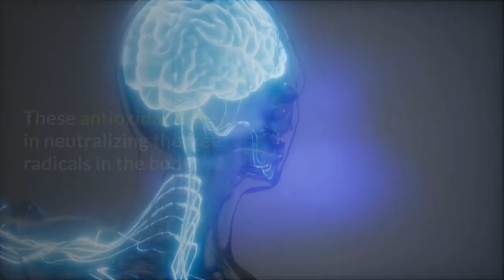How To Make Watermelon Juice Mixture Of Blueberry For Weight Loss Recipe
While kids want great taste, you want to give them the vitamins, minerals and fiber their growing bodies need. Serve watermelon and you can both be happy.

Watermelon is a fun, nutritious way to make sure active kids don’t get dehydrated; it’s 92 percent water.

A two-cup serving of watermelon is an excellent source of vitamins A, B6 and C, and it provides 7 percent of the recommended daily value of potassium, with only 80 calories.

Watermelon is fat-free and also contains fiber. Its beautiful red color comes from all-natural lycopene, an antioxidant that can help keep kids’ bodies healthy.

Watermelon can be eaten at any meal, breakfast, lunch or dinner, and it’s a wonderful snack for the whole family. Delicious on its own, watermelon is a fantastic ingredient in recipes, too. Previously just a summertime treat, tasty watermelon is now available year-round.

A watermelon carving makes a great addition to a kids’ party buffet, and the birthday boy or girl can help make it. The salad inside can be as simple as a mixture of blueberries, seedless green grapes and balls of watermelon, cantaloupe and honeydew melon. It’s colorful and kids love it.

Carving Instructions for Watermelon Fish

Slice 1/4 inch off the bottom lengthwise to provide a stable base.

With a melon baller, cut half circles over half the top of the watermelon in a rectangular shape, remove and set aside. This piece will be used for the top fin and tail.

Scoop out the flesh.

Cut out the tail shape and the melon balled fin-piece from the rectangular piece set aside earlier. Attach the fin and tail with sturdy, round toothpicks.

Cut out eyes using a melon baller. Trim around the outside of the eye socket, then place it back in, rind side out.

For the mouth, point a paring knife at a downward angle above the stem and slice through 3 inches on either side of the stem, cutting through the rind.

 Push out the mouth from the inside. For the side fin, cut 3 cuts into the side using the melon baller to make the curves on the back of the fin.

   Then slice straight cuts to form the top and bottom of the fin. Watermelon can be called more than a thirst quencher.
   With so many benefits lined up in its name it is not coincidence that it is stated as one of the favorite fruits for many people.                                                                      It has been used in many forms such as fresh juices, smoothies, as well as pickles depending on your taste.                                                                                                     As it is rich in fat and protein it is widely used as a favorite snack.

Watermelon servings per day would help you in the long run. It helps you with conditions like asthma, atherosclerosis, diabetes, colon cancer and arthritis. It has nature’s best source of antioxidants. These antioxidants help in neutralizing the free radicals in the body. Free radicals can cause lot of damage to your body.

Watermelon is very useful for removing blemishes on the skin. It was termed to be one of the treasured gifts of Native American. Rich in A, B and C vitamins keeps the skin fresh, radiant and hydrated. The acids in the fruits act as exfoliates.

Watermelon seed oil is also beneficial for your body. The presence of omega 6 and omega 9 essential fatty acids helps the skin immensely. This oil has a very good absorption level which readily penetrates the skin and dissolves the sebum buildup. Here is your health benefits. If you like more video again do so.